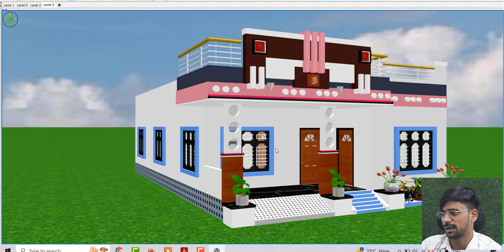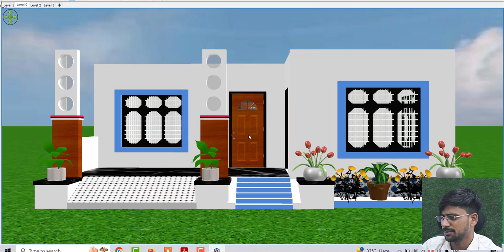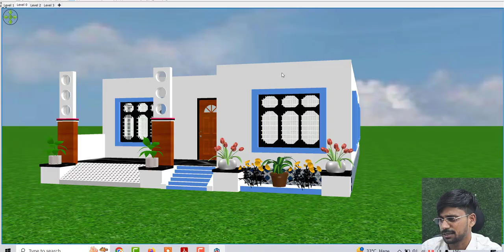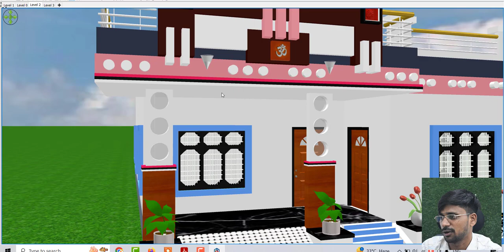Modern House Design Idea 3D | 30 By 50 House Plan in 3D | Beautiful 1500 sqft Ghar ke Nakhse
Topic Cover :

Modern House Design Idea 3D
30 By 50 House Plan in 3D
Beautiful 1500 sqft Ghar ke Nakhse
Ghar ke Design Kaise Bnaye
House Plan ke nakshe
ghar ke nakshe kaise bnaye
latest House design
east facing house plan
1500 sqft house plan
30 by 50 east facing house design